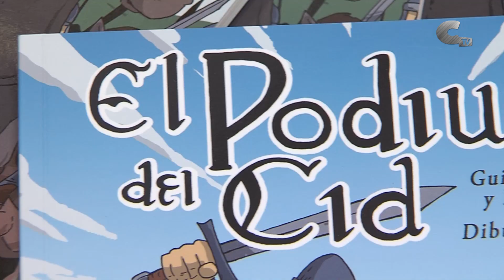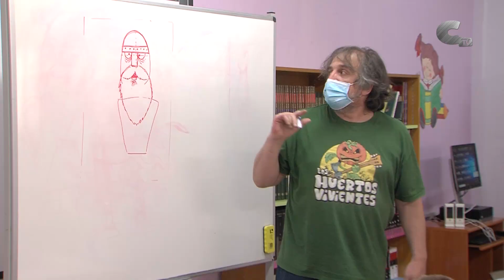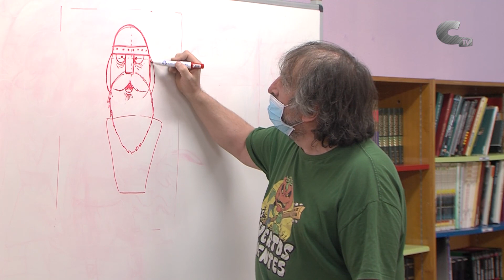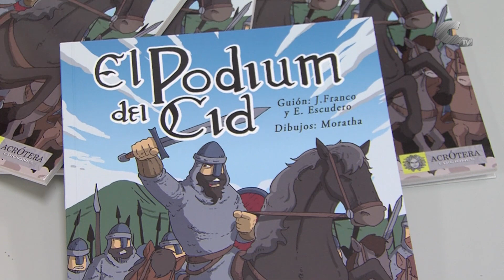'El Podium del Cid' conquista el colegio de Calamocha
La difusión de la historia y patrimonio de estas tierras del Jiloca, incluidas en 'El Podium del Cid' ha llegado hasta el colegio de Calamocha. El Ayuntamiento ha querido donar a 170 escolares y a la biblioteca del centro ejemplares del cómica para trabajarlo en unos talleres didácticos.